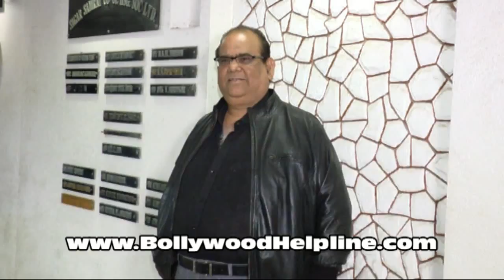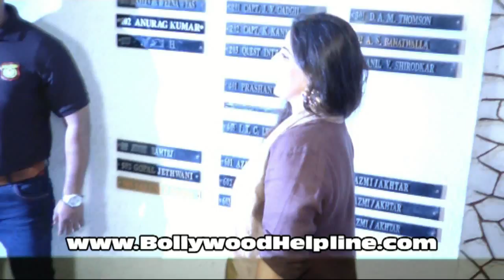Inside Coverage Of Star Studded Javed Akhtar's Birthday Bash 2017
Inside Coverage Of Star Studded Javed Akhtar's Birthday Bash.